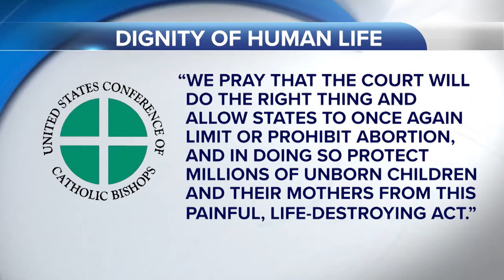Overturn Roe - Orthodox Christians Pro-Life